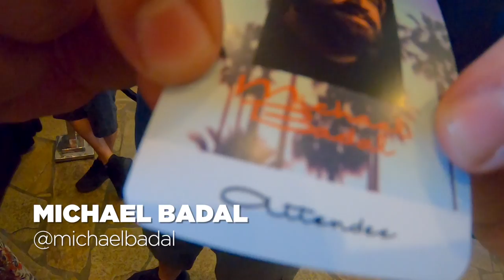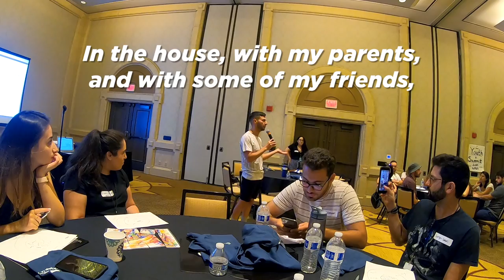CONVENGERS ASSEMBLE! (Assyrian Convention 2019) [Vlog]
My vlog from the 86th Annual Assyrian Convention, hosted by AANF in Palm Springs, California.

Ross Bugden
Track Name: "Olympus"